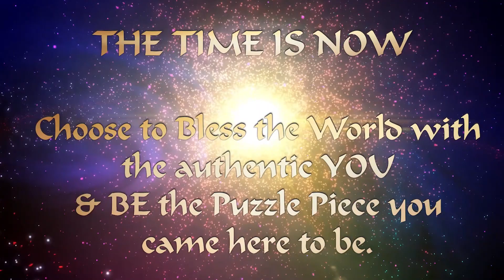LIONSGATE PORTAL - CHANNELING SPIRITUAL MESSAGES | Starseeds ~ Channeled Messages ~ Spiritual Energy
CHANNELED - LIONSGATE PORTAL - STARSEEDS & LIGHTWORKERS **Enroll in FREE COURSE ~ Join WEEKLY Meditation Membership - 1st Month Free ~

Channels and Cosmic Shamans Opheana & Sikaal bring you this channeling connected to the Lionsgate Portal 8 August 2019: 'LIONSGATE PORTAL - CHANNELING SPIRITUAL MESSAGES | Starseeds ~ Channeled Messages ~ Spiritual Energy'.

MUSIC
Celestial Light - Subtle Edition
The Shaman
Adrift
The Lightwalkers